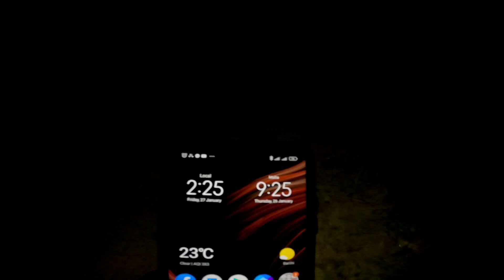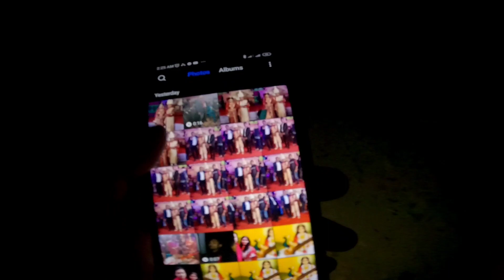বন্ধুর বিয়েতে অস্থির মজা করেছি সবাই || Friend Marriage Program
বন্ধুর বিয়েতে দারুন মজা হয়েছে❤️